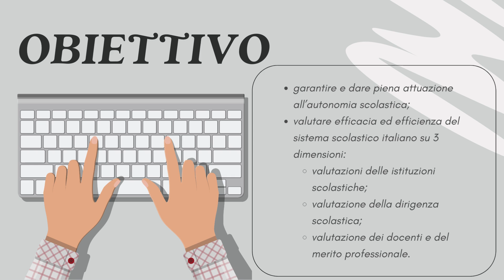SNV (Servizio nazionale di valutazione)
/ dott.laurap.  .

  / catego.  .

  / laurapiro.  .